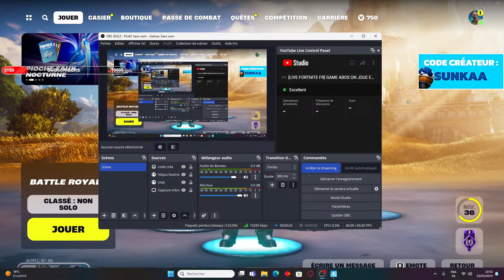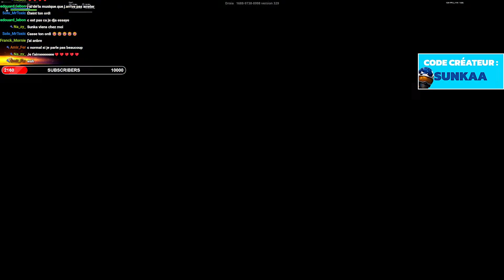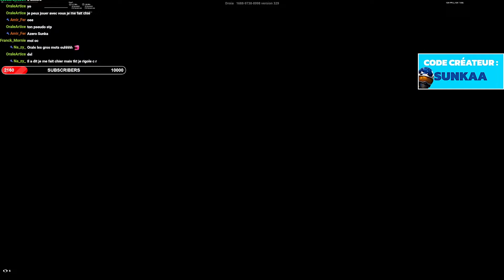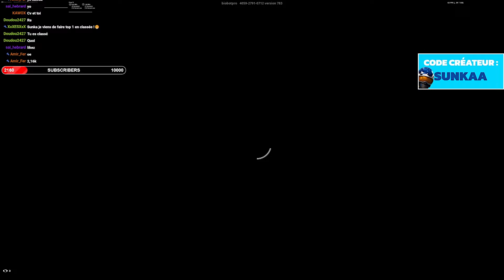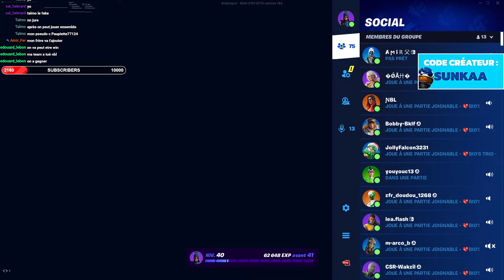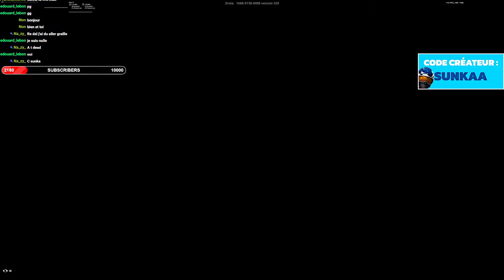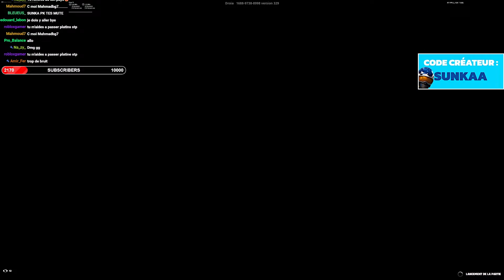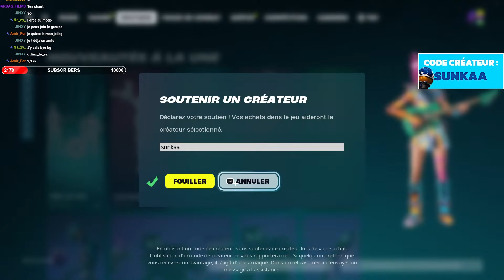[LIVE FORTNITE FR] GAME ABOS ON JOUE ENSEMBLE !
Salut a tous bienvenue sur ce nouveau stream 😁 ou on joue et s'amuse ensemble 👋

code créateur : "sunkaa"

Commandes 🧠:
!epic
!code

Merci a toi de passé du temps sur ce Stream 😄